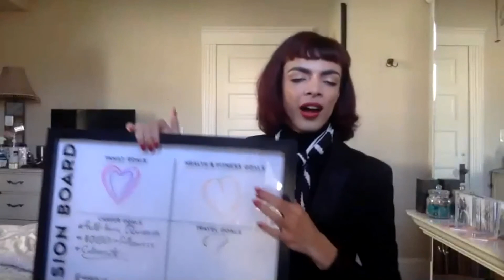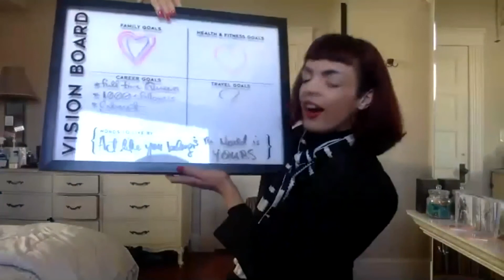Charles McGrath: An Activist's Views on the Art of Being Radical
Charles AKA Miss Oona shares their experiences with being radical and challenges us to shift our perspective and make an impact at the root of change.

Charles McGrath at CreativeMornings San Diego, Nov 20, 2020. Free events like this one are hosted every month in dozens of cities. Discover hundreds of talks from the world's creative community